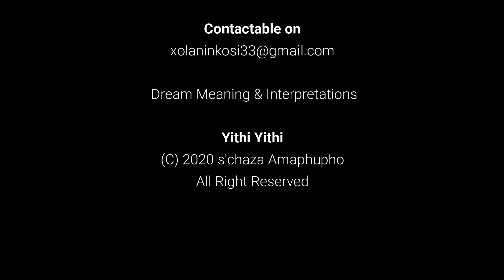Amaphupho S1 Ep29 | Ukuphupha waliwa | ukuphupha Unecala | Ukuphupha Uboshwe izandla | Pasta weNingi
Amaphupho S1 Ep29
ukuphupha waliwe noma waliwa | uma uphupha uboleka wuphawu | ukuphupha sengathi uboshiwe | Ukuphupha uboshwe izandla | uma uphupha uzibuka esibukweni | uma uphupha sengathi izandla zakho zingcolile | uma uphupha ubona imbungu noma izimbungulu